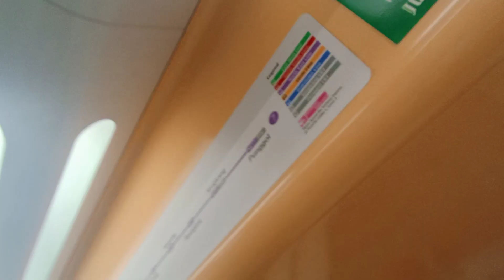[Pre-Punggol Coast] SBS Transit C751A [7045/7046] (car 73046 door 08) [Sengkang to Punggol]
Date & time filmed: 17 April 2021, 12:02pm
Towards: (7) Punggol
Train Run:

Here you go, i have finally stepped into Punggol Terminal. This would be before Punggol Coast opens in 2024 and would become the new terminal. No more crossover at Punggol anymore beyond 2024.